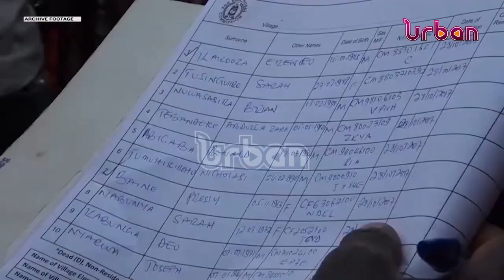Tooro residents demand lining up for LCI election